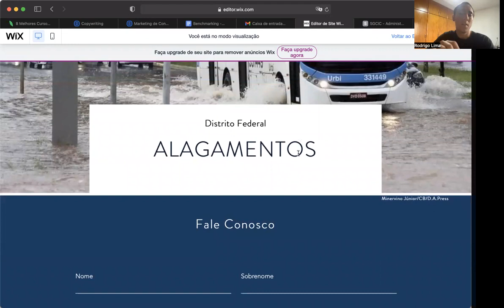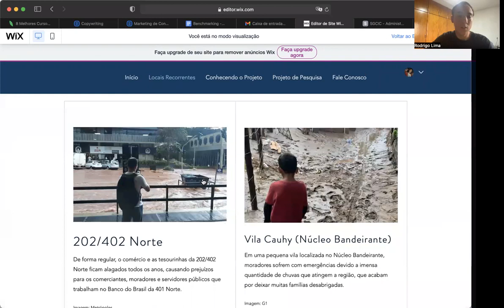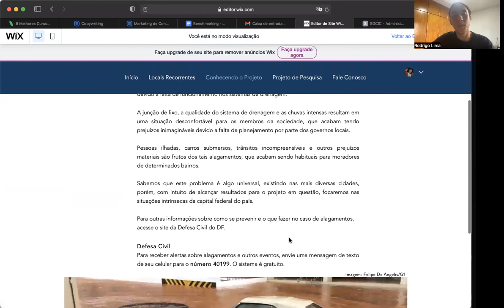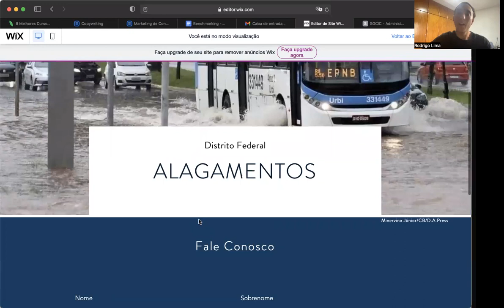Pontos de Alagamento no Distrito Federal - Um Website em Construção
Grande Área: Artes e Humanidades
Aluno: Rodrigo Silva Almeida Lima
Orientador: Mônica Igreja do Prado
Palavras-chaves: Alagamento; Distrito Federal; Proteção e Defesa Civil.